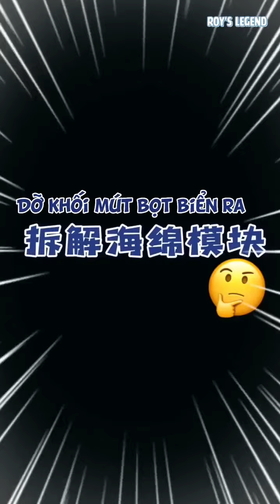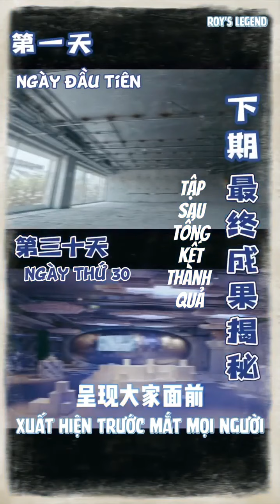[R'sL VIETSUB] Hẹn gặp ở tầng 4 (Tứ Lâu Kiến) 肆楼见 - Tập 5 Bài trí không gian